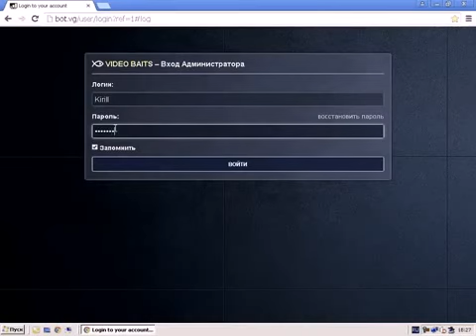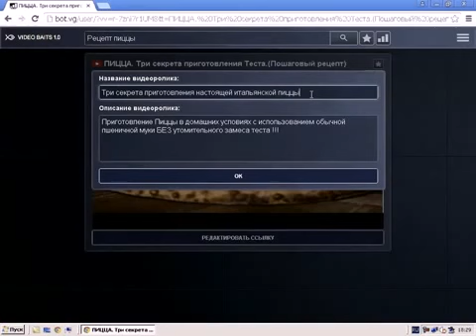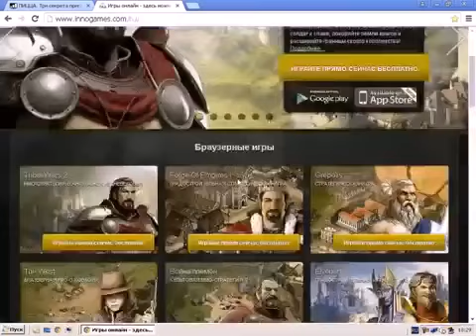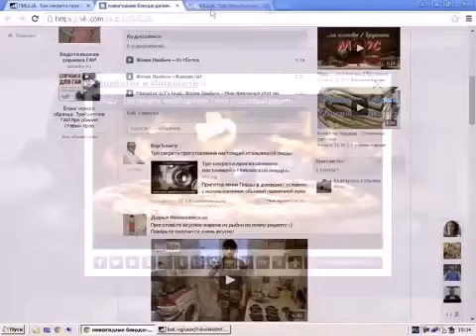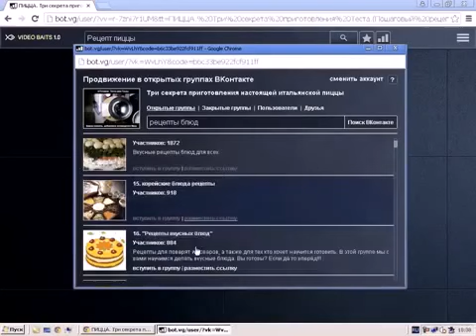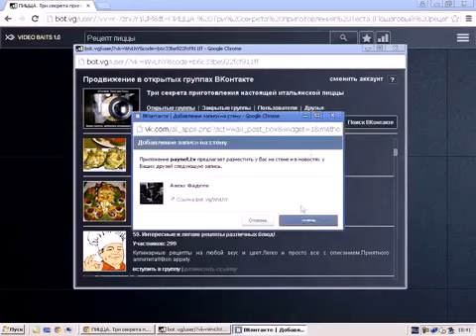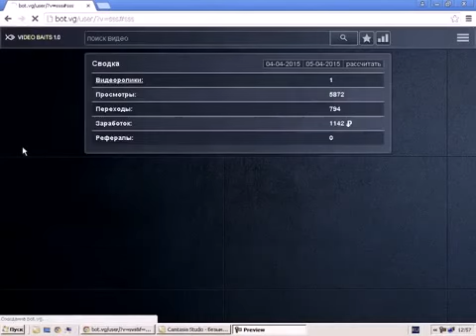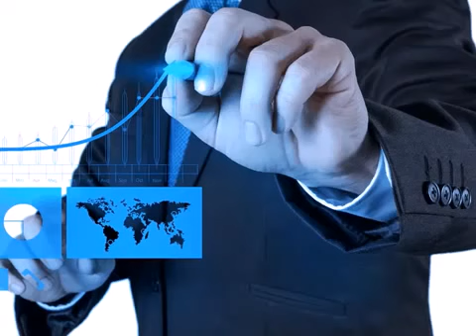ЗАРАБОТОК 1000 РУБ ЗА 5 МИНУТ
Посмотрите, насколько просто привлечь трафик на свой сайт!